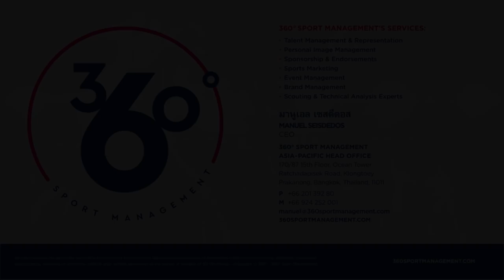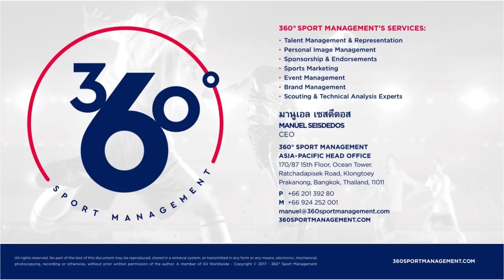Hiroshi Ibusuki 2018